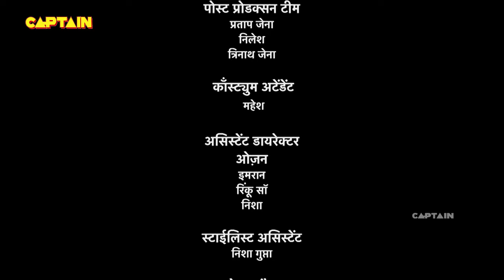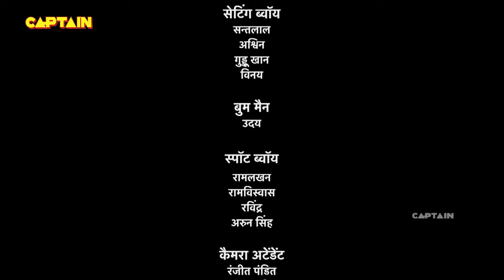बालवीर के हाथों गुरुज्ञानी की जगह महाबली हुआ जीवित | Baalveer Returns | Episode 296 | Full Episode